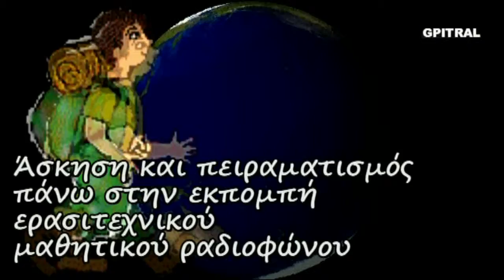Ανταρκτική 1 Antarctica keeping foods encyclopaedia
Μαθαίνουμε με τον Αλέξανδρο εν είδει ντοκυμαντέρ για παιδιά... Διατήρηση τροφίμων στην Ανταρκτική!! Food preservation in Antarctica! Μια σειρά από μικρές δόσεις εγκυκλοπαιδικών γνώσεων που χρησιμοποιήθησαν ως υλικό στον "Ερασιτεχνικό Ραδιοφωνικό Σταθμό για Παιδιά" ισχύος 15 watts που εξέπεμπε Σαββατοκύριακο με νεανική μουσική και εκφωνήσεις σαν και αυτή από το Ηράκλειο Κρήτης τω καιρώ εκείνω... 20 χρόνια μετά, πειραματιζόμαστε και οπτικοποιούμε το υλικό από τις σκονισμένες κασσέτες ήχου, τις (ξανα)ανακαλύπτουμε, τις επεξεργαζόμαστε και σας αποστέλλουμε με αγάπη το  αποτέλεσμα της εργασίας ως αντικείμενο προς περαιτέρω εκπαιδευτική χρήση, συζήτηση, μελέτη και εφαρμογές με τους μικρούς "εξερευνητές" μας...